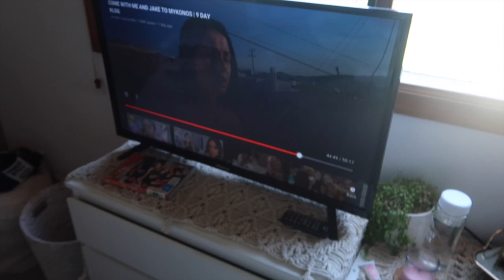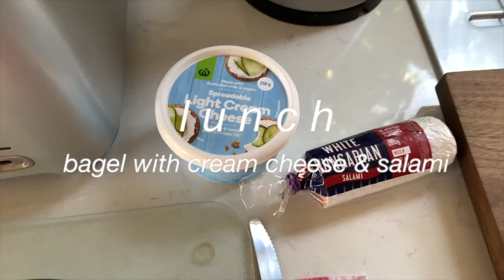what i eat in a day to lose weight | actually yummy food!!